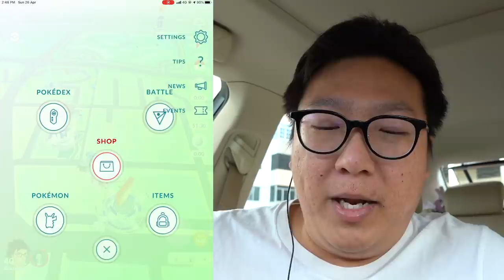I USED SAME POKEMON BUT IN DIFFERENT LEAGUES IN GO BATTLE - POKEMON GO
As great league and ultra league are back in GO Battle, we are able to participate in all 3 leagues which also include master league. I decided to try out using the same team of Pokemon in all 3 leagues with all the Pokémon that was available in my collection.